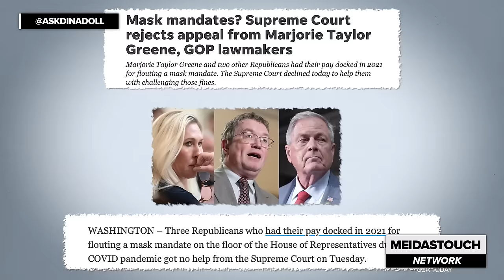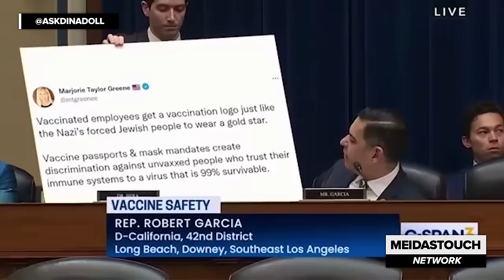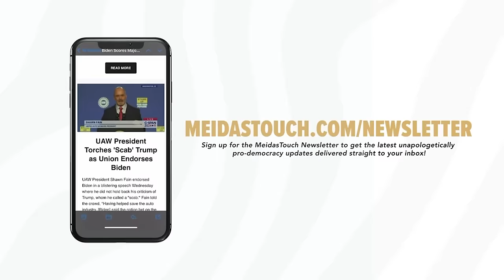Marjorie Taylor Greene suffers HUMILIATING LOSS in Court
The Supreme Court rejected Marjorie Taylor Greene’s bid to overturn the hefty fines she incurred for repeatedly refusing to wear a mask on the House floor during the pandemic. Dina Doll reports. Produced by Francis Maxwell.